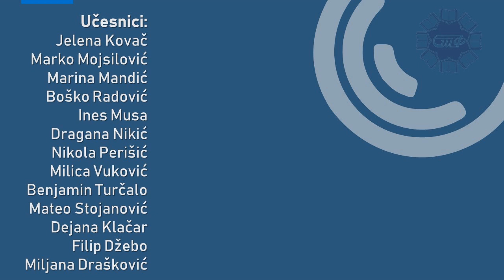Naši studenti o nama - Elektrotehnički fakultet Univerziteta u Istočnom Sarajevu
13 studenata Elektrotehničkog fakulteta Univerziteta u Istočnom Sarajevu govori o svojim iskustvima tokom studiranja. Snimke su napravili sami, u kućnoj radinosti, mobilnim telefonima ili digitalnim fotoaparatima.

Učestvuju: Jelena Kovač, Marko Mojsilović, Marina Mandić, Boško Radović, Ines Musa, Dragana Nikić, Nikola Perišić, Milica Vuković, Benjamin Turčalo, Mateo Stojanović, Dejana Klačar, Filip Džebo i Miljana Drašković.

Ideja | Montaža | Lektura | Muzika: Darko Kovačević
Fotografije: Danijel Mijić